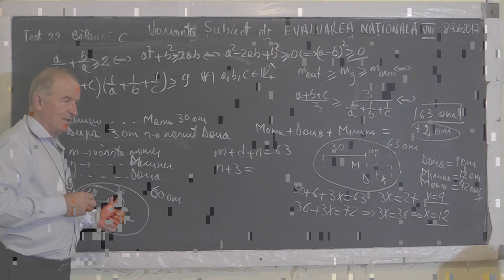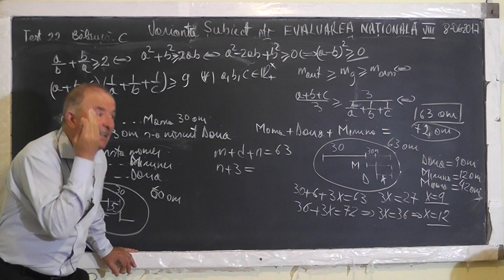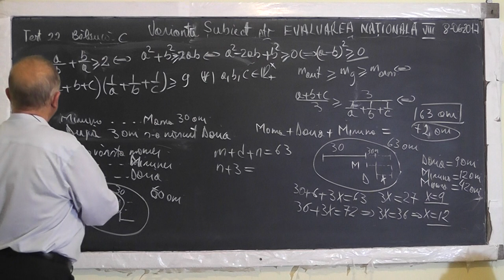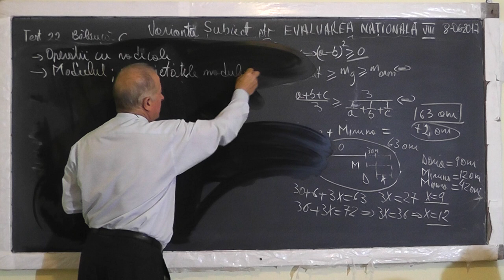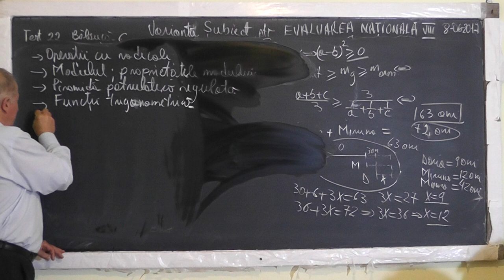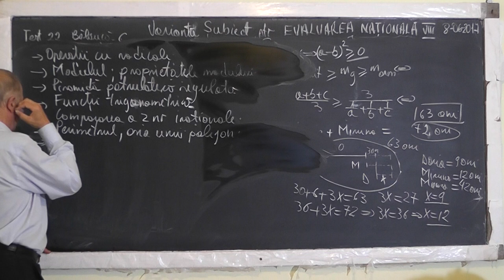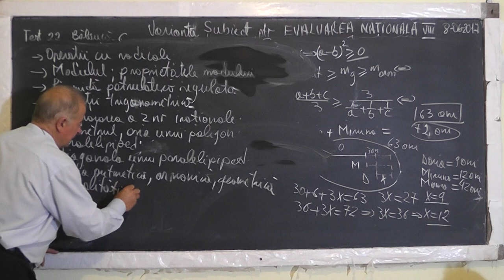3/3 1539 Clasa 8 Varianta Evaluarea Nationala: Proprietatile modulului Functii trigonometrice etc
Aceste lectii sunt SUSTINUTE de VOI si daca va sunt utile, as aprecia un Like, Share, Comment - In aceasta lectie de matematica pe care o puteti vedea in direct si pe facem pregatire pentru examenul de capacitate la clasa a VIII-a. Din cuprins: Operatii cu radicali, Proprietatile modulului, Piramida patrulatera regulata, Functii trigonometrice, Compararea a 2 numere irationale, Perimetrul si Aria unui Poligon, Inegalitati, Diagonala unui paralelipiped, Media aritmetica, Media armonica, Media geometrica, Inegalitati.
- VIDEO MATEMATICA cu Proful Online sau cautati pe Google: profu online Ioan Ursu